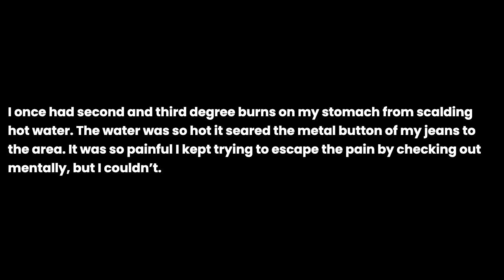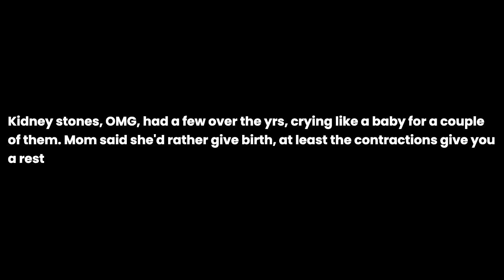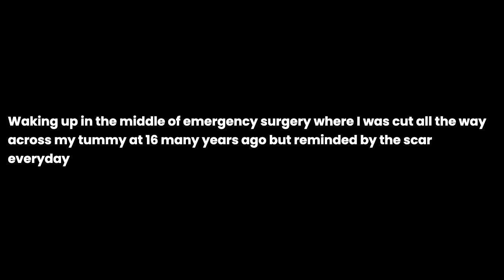What is the most (physical) pain you’ve ever felt?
What is the most (physical) pain you’ve ever felt? the question you all have been asking for. I have been asked this question so many times that I decided to make a video about it. I hope you enjoy it and if you have any questions, please leave them in the comments below.